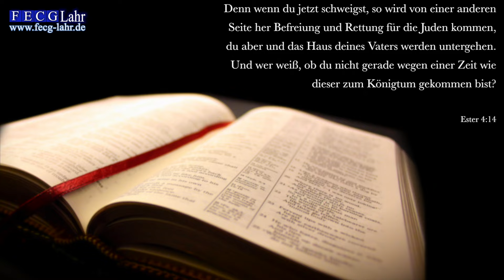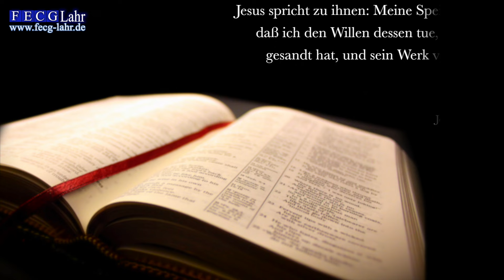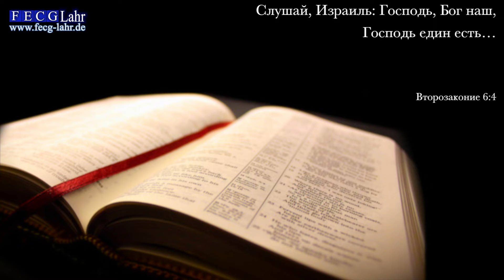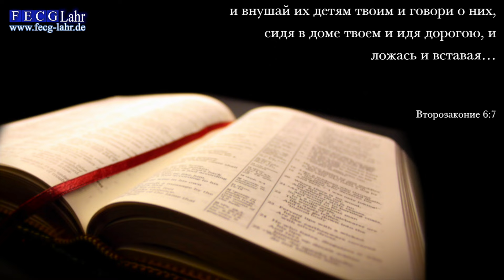FECG Lahr - Eugen Bilschi